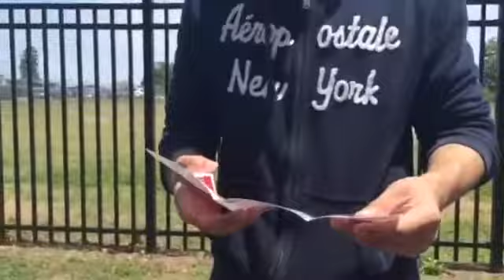Do Something Matthew West - FJUNY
Visit us 1059 Suffolk ave. Brentwood NY

Listen to our radio: Spreaker.com/fuerzajovenny